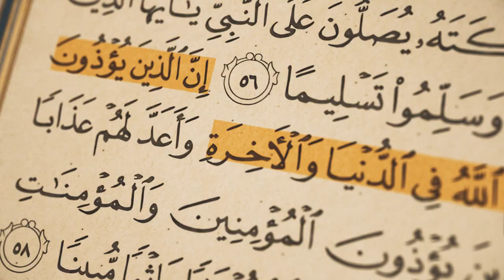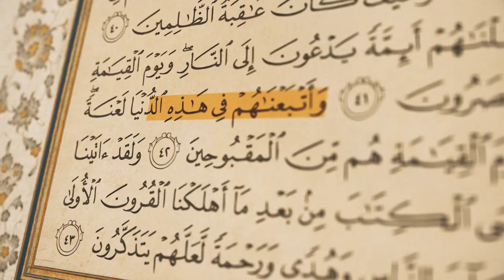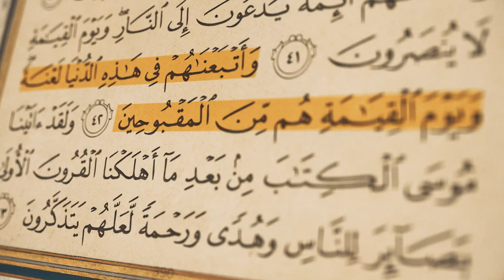اللعن في القرآن الكريم - آية الله الفقيه السيد محمد رضا الحسيني الشيرازي رحمه الله